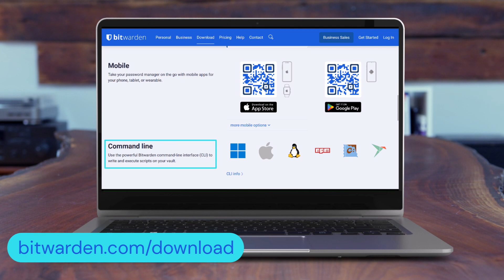Bitwarden 101: Bitwarden for all devices